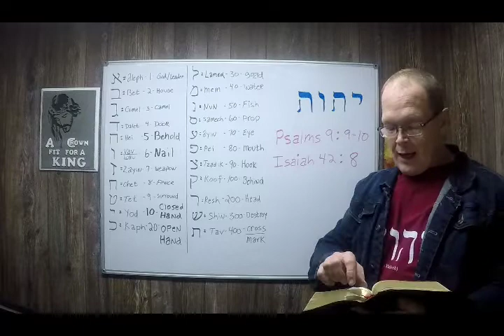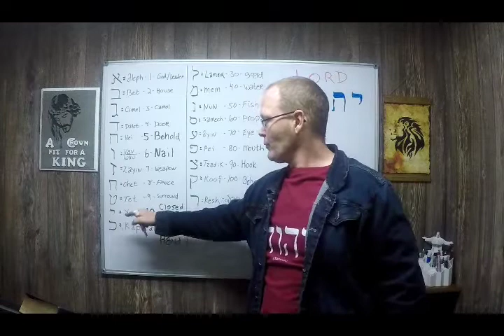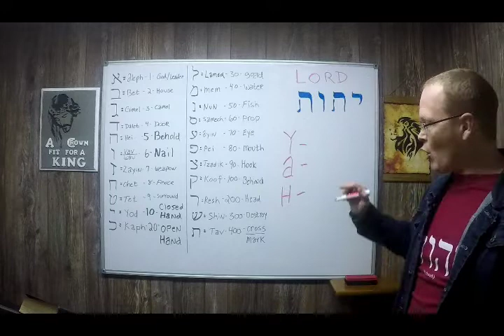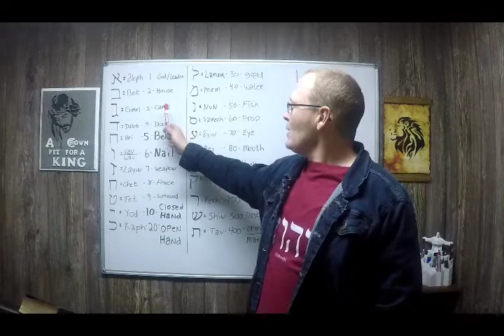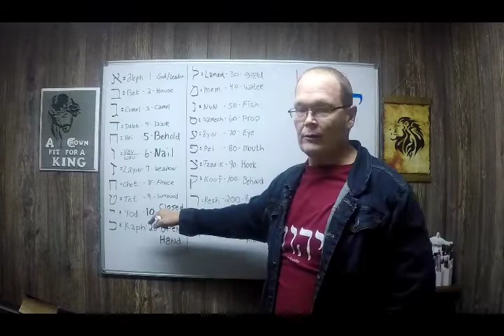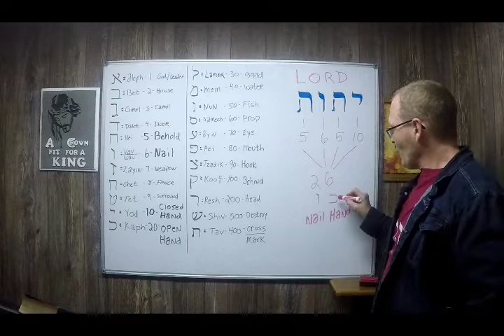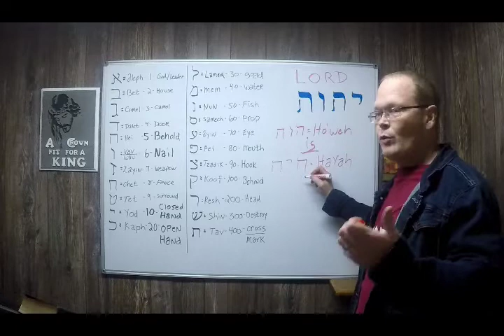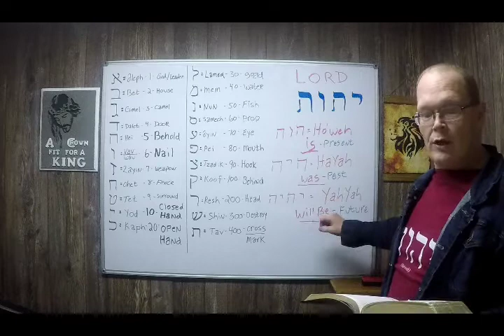The Lords math adds up to Jesus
Biblical Hebrew spiritual teaching